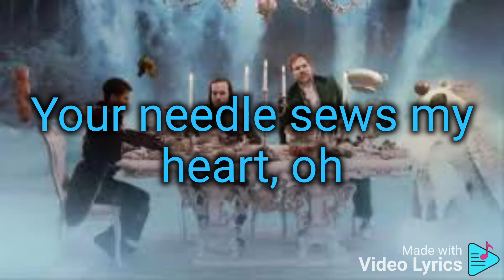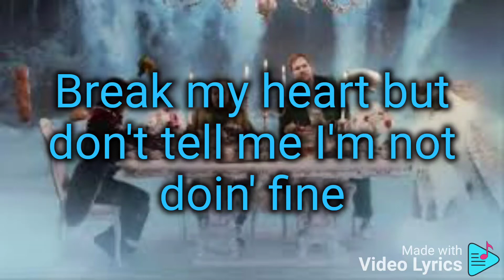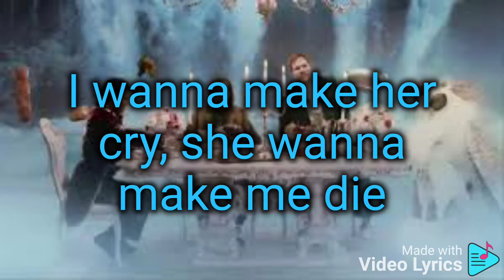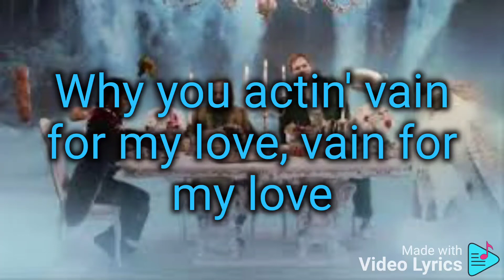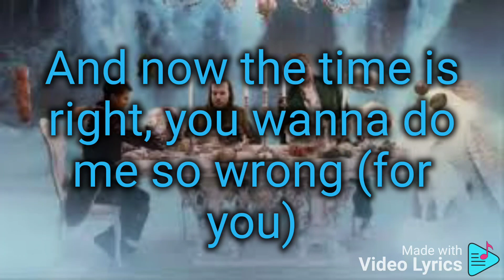Lil Peep, ILoveMakonnen, Fallout Boy I've Been Waiting_ ThePlaybrothas Beat Mix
I've Been Waiting Remix on a Playbrothas beat